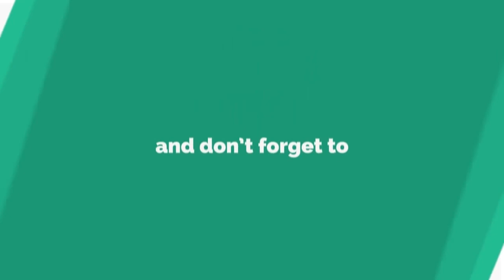కథాలోకం స్వీయ రచనా పరిచయం ఆవిష్కరణ# Prof PK Jayalakshmi,St Joseph’s | WomensworldYt